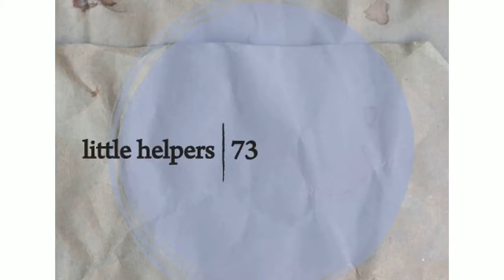Cicuendez - Little Helper 73-5 (Original Mix)